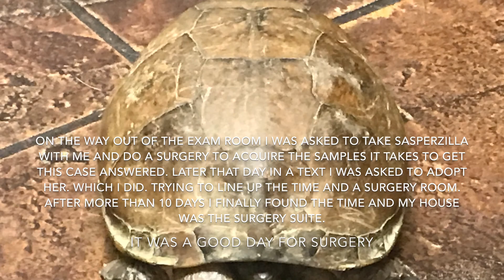SASPERZILLA’S CASE IS SlOW AND THE CLIENT’S ASKED THE CritterDr TO ADOPT HER FOR HER SURGERY